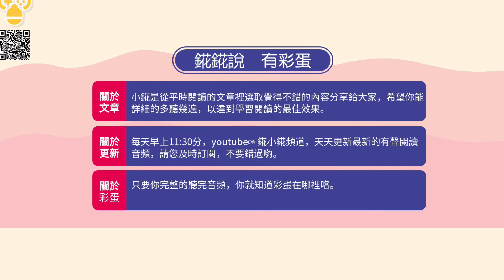你和我的閱讀時光--男明星聊天記錄慘遭被曝光，朋友圈裡最可怕的是這種人